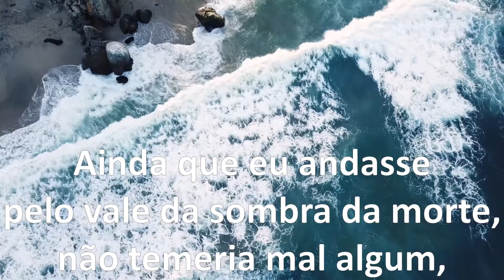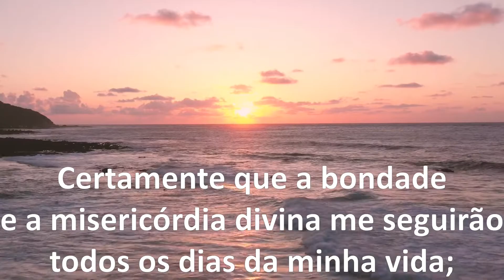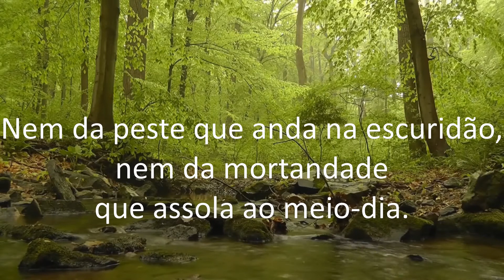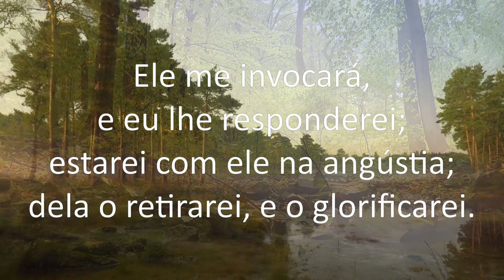Salmos 23 e 91 - Oração Forte e Poderosa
Os Salmos 23 e 91 são orações fortes e poderosas que trazem paz imensa e a proteção divina, fazendo você se sentir bem.

Salmo 23
Deitar-me faz em verdes pastos, guia-me mansamente a águas tranquilas.
Refrigera a minha alma; guia-me pelas veredas da justiça, por amor do seu nome.
Ainda que eu andasse pelo vale da sombra da morte, não temeria mal algum, porque Tu estás comigo; a tua vara e o teu cajado me consolam.
Preparas uma mesa perante a mim na presença dos meus inimigos, unges a minha cabeça com óleo, o meu cálice transborda.
Certamente que a bondade e a misericórdia divina me seguirão todos os dias da minha vida; e habitarei na casa do Senhor por longos dias.

salmo 91
Mil cairão ao teu lado, e dez mil à tua direita, mas tu não serás atingido.
Fartá-lo-ei com lonjura de dias, e lhe mostrarei a minha salvação.

Este vídeo fala sobre:
Poderosa Oração dos Salmos 23 e 91 para trazer paz e proteção divina.